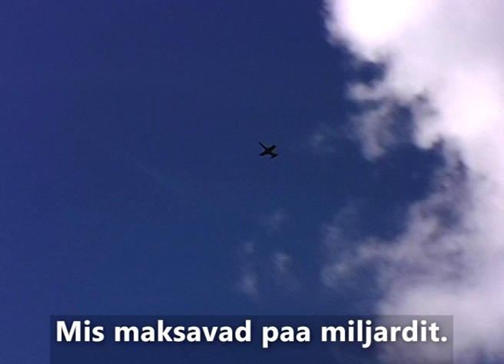Immuunsus ja õige toitumine Anatol Sügis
Juurviljadest mahla tegemine on mõttetu tegevus. Õunamahlal on säilitamise mõte. Peedimahl aitab vähi vastu paremini kui peet.

Anatol Sügis (sündinud 24. veebruaril 1934) on eesti füüsik.
Ta lõpetas 1958. aastal Tallinna Polütehnilise Instituudi mehaanikateaduskonna.
Pikka aega töötas ta Füüsikalise Keemia Instituudis Tallinnas.
Koos Eesti Raadio helirežissööri ja elektroonse helitehnika spetsialisti Heino Pedusaarega projekteeris ja valmistas ta avara kõlavärvingupaletiga seitsmeoktaavise ulatusega elektroonse muusikainstrumendi varioola, mis valmis 1959. aastaks. Varioola leidis ulatuslikku kasutamist Eesti Raadio ja Eesti Televisiooni stuudiotes, filmide ja sõnateatri etenduste saatemuusika tegemisel ning kerge muusika ansamblite poolt.
1962. aastal anti varioolale Eesti raadionäituse preemia.